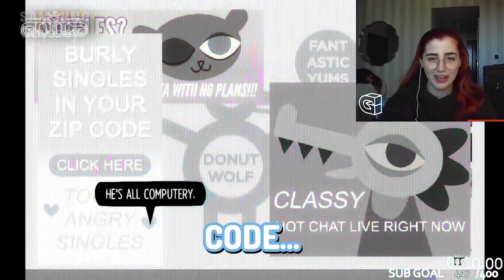GEE NELLY GETS INTO TROUBLE WITH THE POLICE...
well... i don't know what to say but i promise it will only be this once promise!! im just surprised we didnt get caught... sooner WE WE'RE POKING A RANDOM ARM WE FOUIND ON THE STREET?